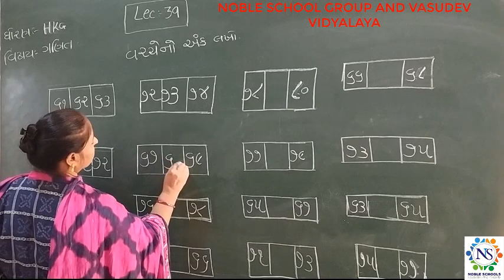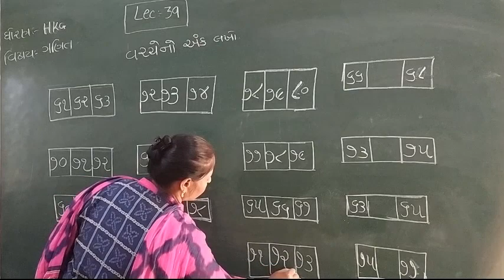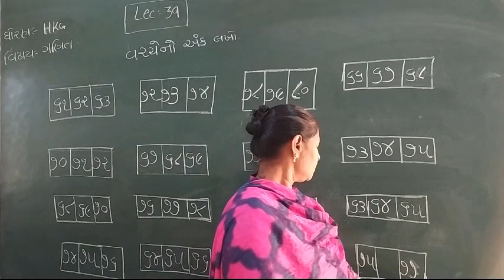Standard- HKG Ganit Semester - 2 Lecture - 39 By Rakshitamadam